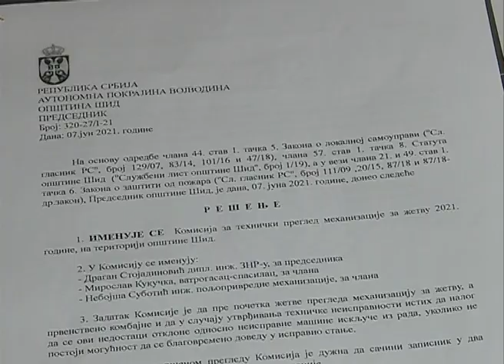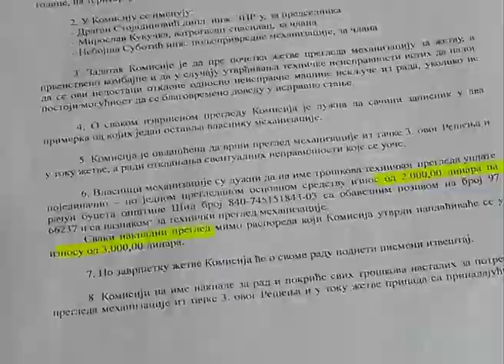Tehnički pregled mehanizacije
Na području šidske opštine sutra počinje sa radom Komisija za tehnički pregled mehanizacije imenovana od strane predsednika Opštine Šid. Komisija ima zadatak da utvrdi tehničku ispravnost kombajna koji će učestovati u ovogodišnjoj žetvi. Prema utvrđenom rasporedu komisija kreće sa terena Berkasova, Sota i Molovina, a vlasnici mehanizacije su o tome obavešteni od kancelarije za poljoprivredu.